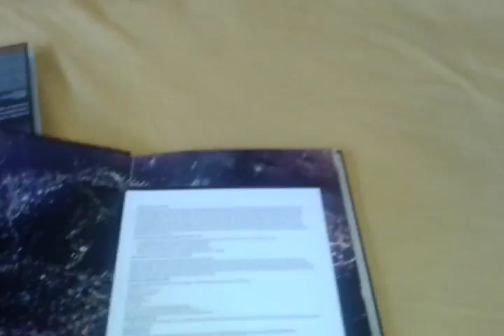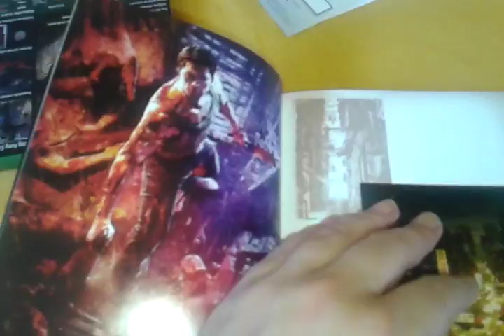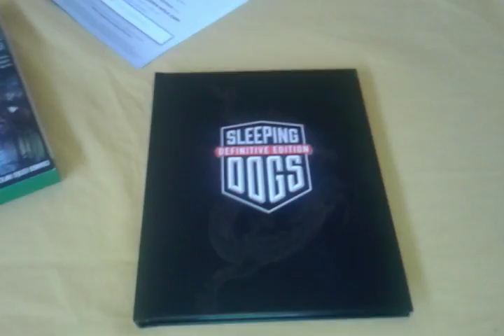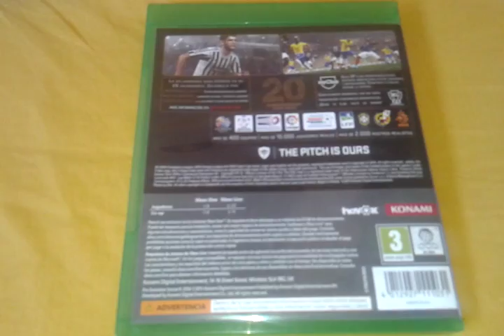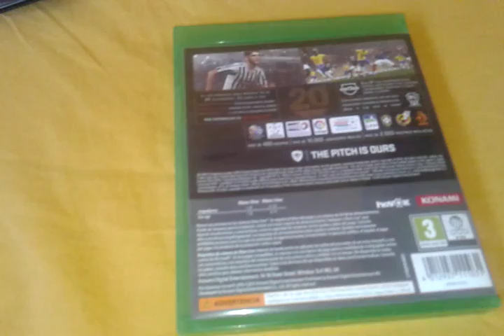Nuevas adquisiciones y lo que estoy viciado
Perdon por el sonido chungo del principio :(